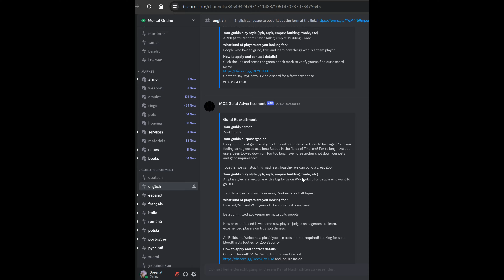Guildfinder Improvement Feedback 4K with Vote Mortal Online 2 Make it easier for new players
The Guildfinder is a very essential tool now in Mortal Online 2 and there are some major improvement ideas in the community regarding that. So im telling some of these improvements and let you guys decide what you wanna see.

Timestamps:
0:00 Intro
0:05 What and How Improvements?
4:00 Does it makes sense?
8:30 Thanks Supporters
8:46 Outro

Carmel (The Dragonslayer), Professor Oh (Wisdom Streamer), Giovanni Vargas, The Spicy Gentleman, Lukario (Furry Legend), MIP, Rhonus, Paarthurnax, Cyriss, Cologne Bulldog, RealMadWurst, Pupuc, skibba5000, Ian Fisch, Littlejack

Bitcoin: bc1qh6xp5n820wtduydw86cdsl36lrtj8k8fm9arwn
Etherium: 0x4ACa0C816bD39FcAaF4885fC98433Df8fDdCeA44
Chia/XCH: xch1df82ar9p6f25z3m6y6cp36sg09r0fway7m7wfdk44pfwl0w87m6q3jvdpj
Ravencoin/RVN: RAsjepVWuQtLzEdY4eeyZ9Ceqg67z8ea8D